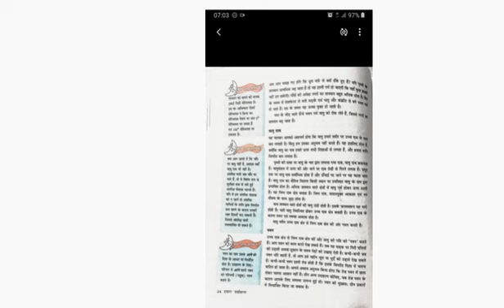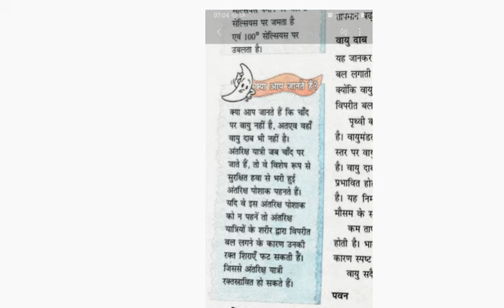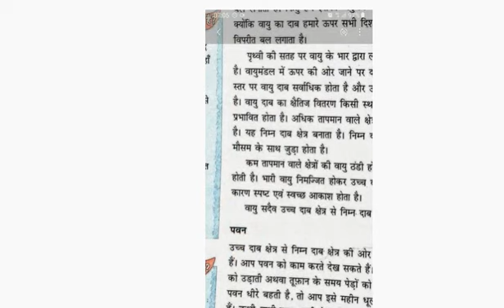lesson 4 lecture 3 geography